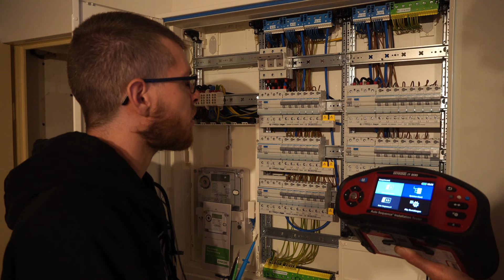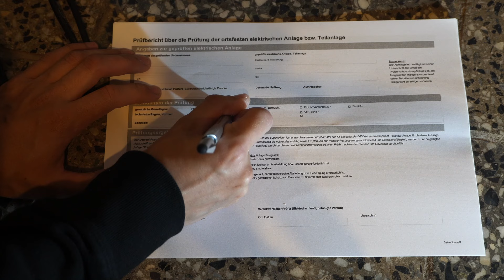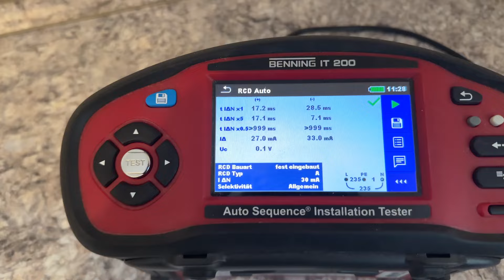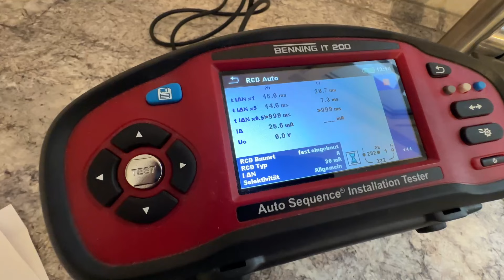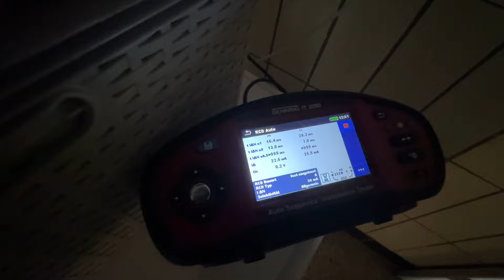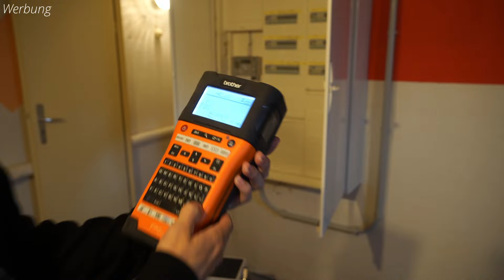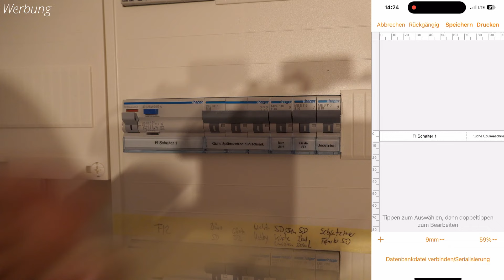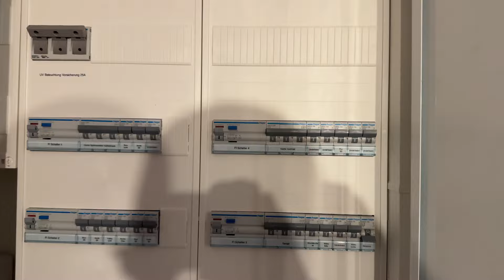Elektroschrank 1979 erneuern! (Tag 6) ElektroM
In dem Video stelle ich ein Prüfprotokoll nach DIN 0100-600 aus und beschrifte die Anlage, welche ich errichtet habe. Bei meinem nächsten Protokoll versuche ich es digital zu machen und die Berührungsspannung Ub vom Messgeräte Uc zu übertragen, statt die anliegende Spannung.

Brother P-Touch Beschriftungsgerät
9mm Schriftband

Meine Amazon-Wunschliste:

Mein Vorteil: Provision vom betreffenden Online-Shop oder Anbieter.

5 Sicherheitsregeln: Freischalten, Gegen Wiedereinschalten Sichern, Spannungfreiheit feststellen, Erden und kurzschließen, Benachbarte unter Spannung stehende Teile abdecken oder abschranken